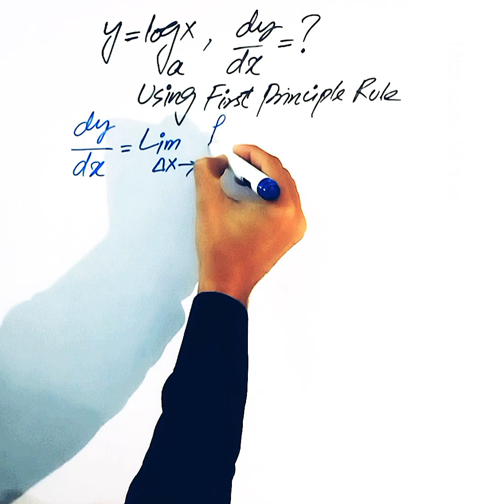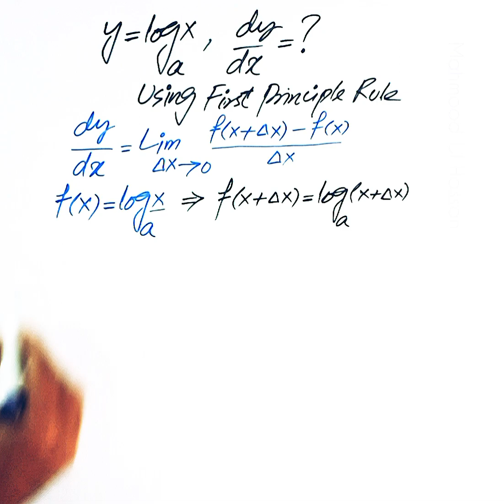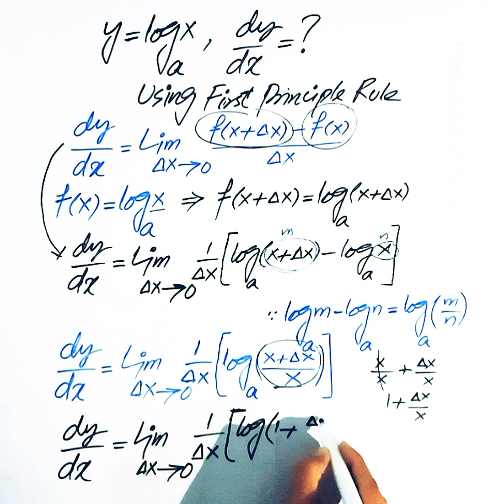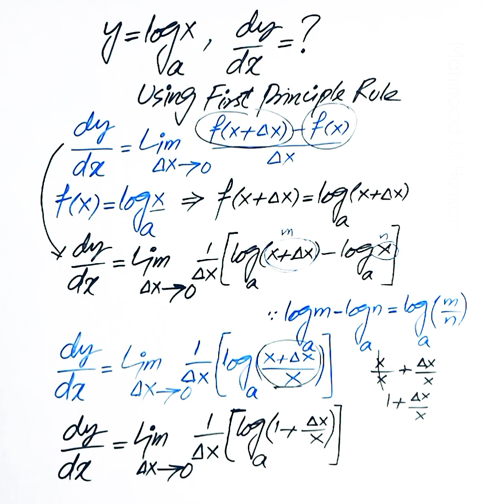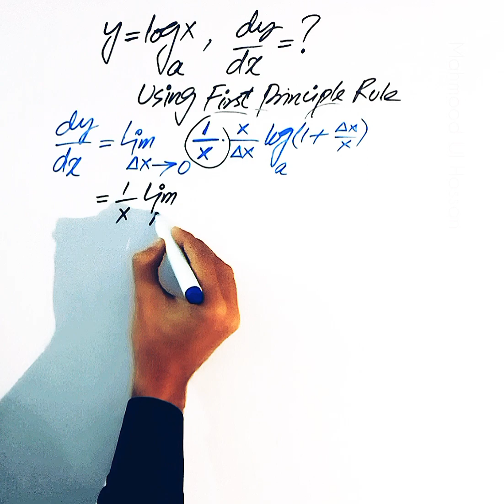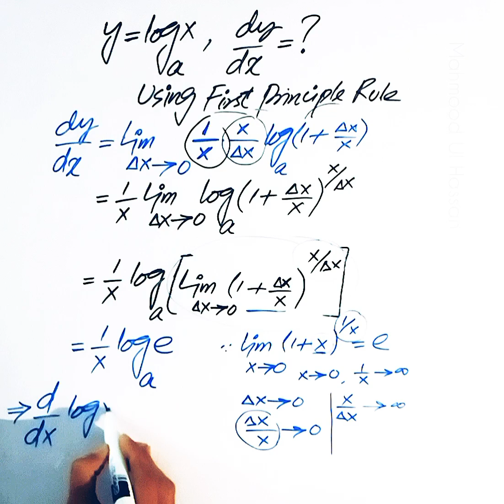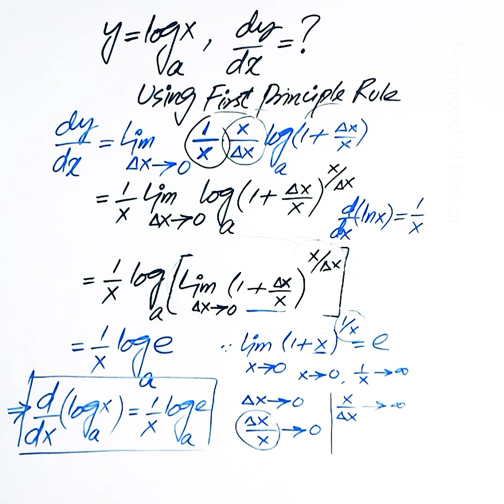Derivative of log x to the base a by first principle rule | Derivative of logx by definition